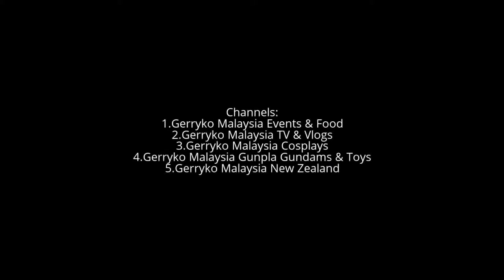Holly, Camera A, Huawei Flagship Store Grand Opening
Huawei Flagship Store Grand Opening, Pavilion Elite, 2017
Huawei Flagship Store at Pavilion Elite

Lot No 5.100.00 Level 5 , Pavilion Elite Kuala Lumpur , 168 Jalan Bukit Bintang, 55100 Kuala Lumpur

10:00AM - 9:30PM

Opened on March 1

Huawei_Pavilion

Pavilion.Huawei2K7

Emcee:
Gan Mei Yan 顏微恩

Huawei Technologies Co. Ltd. (/ˈhwɑːˌweɪ/; pinyin: About this sound Huáwéi) is a Chinese multinational networking and telecommunications equipment and services company headquartered in Shenzhen, Guangdong.[3] It is the largest telecommunications equipment manufacturer in the world, having overtaken Ericsson in 2012.[4]

Huawei was founded in 1987 by Ren Zhengfei, a former engineer in the People's Liberation Army. At the time of its establishment, Huawei focused on manufacturing phone switches, but has since expanded its business to include: building telecommunications networks; providing operational and consulting services and equipment to enterprises inside and outside of China; and manufacturing communications devices for the consumer market.[5][6] Huawei has over 170,000 employees as of September 2015, around 76,000 of whom are engaged in research and development (R&D).[7][8] It has 21 R&D institutes in countries including China, the United States,[9] Canada,[10] the United Kingdom,[11] Pakistan, Finland, France, Belgium, Germany, Colombia, Sweden, Ireland, India,[12] Russia, Israel, and Turkey,[13][14] and in 2014, the company invested $6.4 billion USD in R&D, up from $5 billion USD in 2013.[15]

In 2014, Huawei recorded a profit of 34.2 billion CNY (5.5 billion USD).[16] Its products and services have been deployed in more than 140 countries and it currently serves 45 of the world's 50 largest telecoms operators.
The Loaf (Pavillion Kuala Lumpur)

0:10, 6:00, 12:00, 18:00, 24:00, 30:00, 36:00, 42:00, 48:00, 54:00,